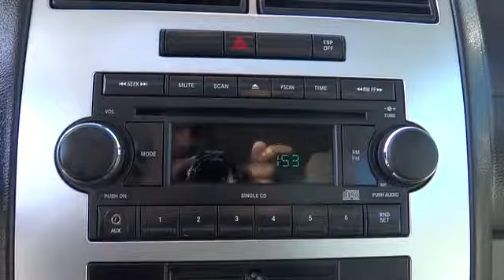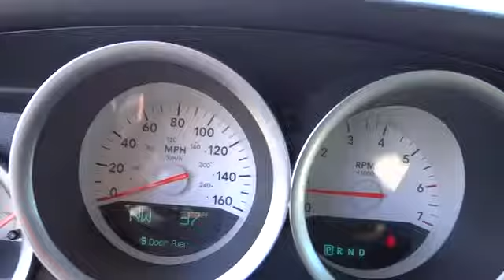2006 Dodge Charger Long Island, West Islip, Huntington, Babylon, Massapequa, NY U2275I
Atlantic Chrysler Dodge Jeep: Servicing West Islip, NY near Long Island, West Islip, Huntington, Babylon, Massapequa, NY
2006 Dodge Charger  - Stock#: U2275I - VIN#: 2B3KA53H96H521910

Atlantic Chrysler Dodge Jeep
130 Sunrise Hwy

This outstanding example of a 2006 Dodge Charger R/T is offered by Atlantic Chrysler Dodge Jeep Ram.  The Charger R/T has been lightly driven and there is little to no wear and tear on this vehicle. The care taken on this gently used vehicle is reflective of the 76,448 miles put on this Dodge. The quintessential Dodge -- This Charger R/T speaks volumes about its owner, about uncompromising individuality, a passion for driving and standards far above the ordinary.  There's no need to look any further. Atlantic Chrysler Dodge Jeep Ram has the perfect match for you. This Charger's Stone White on Slate/Graystone color combination will make heads turn. At Atlantic Chrysler Dodge Jeep Ram, we strive to provide you with the quality an excellence in a vehicle that you truly deserve and with the Stone White on Slate/Graystone color combination, this Charger R/T surpasses expectations.